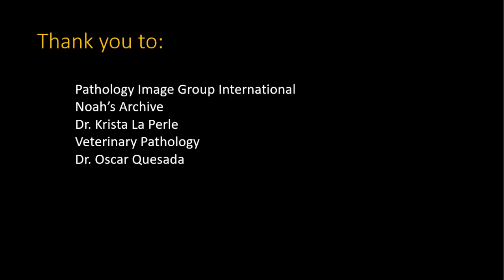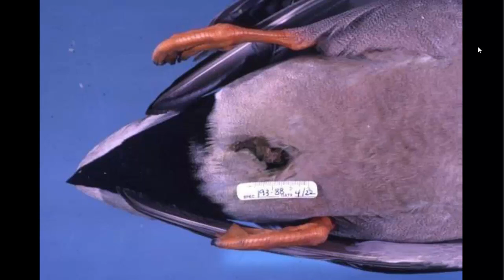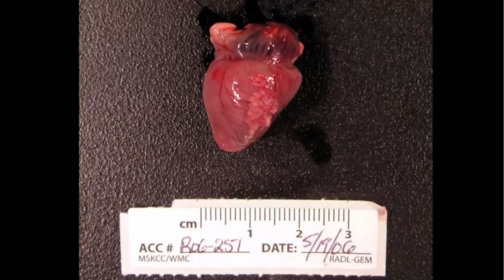Gross Path Challenge 37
Trying something new - here is my first MULTIPLE CHOICE gross path challenge.  See what you think, and let me know!